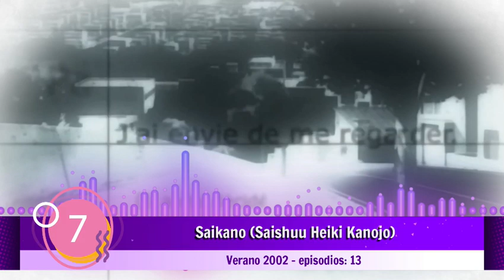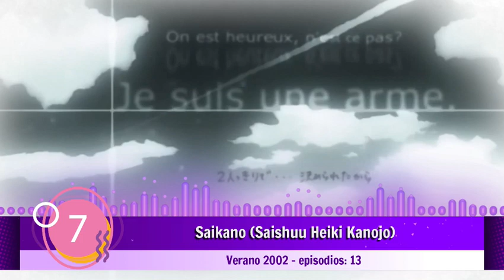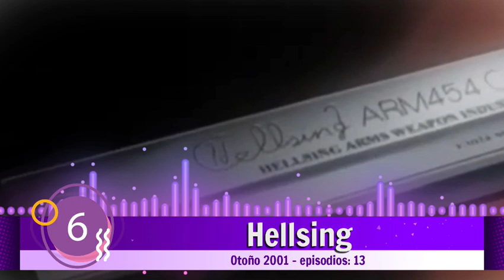TOP animes studio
Stuidio Gonzo es sin duda alguno uno de los estudios de animación japonesa conocido por su enfoque innovador y creativo en la industria del anime. Fundado en 1992, ha producido numerosas series y películas. Se destaca por su uso de animación por computadora y efectos visuales avanzados, lo que le ha valido una reputación de vanguardia. Y es por eso que te traemos un top de animes, en esta ocasión, nosotras nos basamos en el anime, su adaptación, la animación, etc... ¿Cuál ha sido su anime favorito del estudio?, ¿Qué opinan de el?.

Si aun no te haz suscrito puedes volver cuando tu quieras.